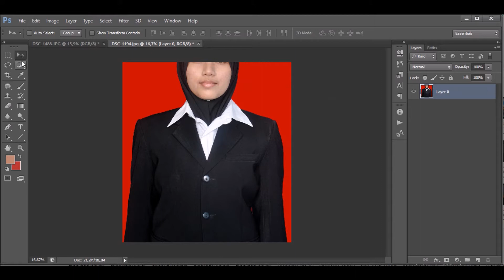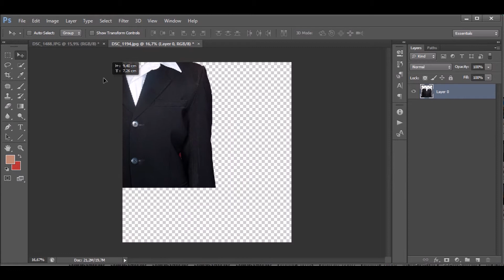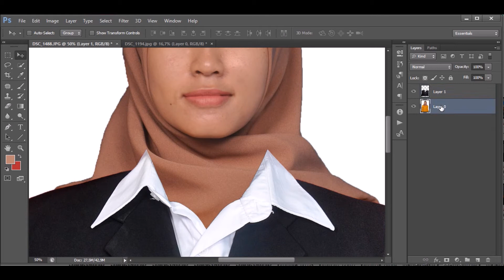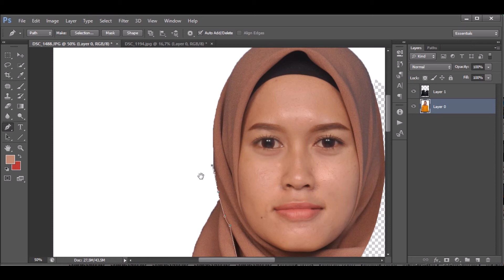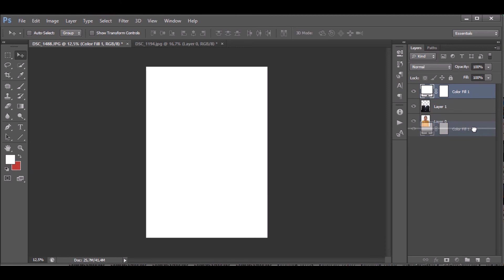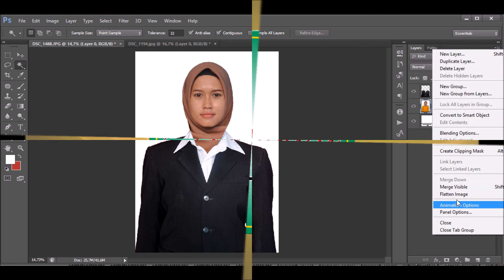Cara mudah mengganti baju menjadi Jas di Photoshop Cs 6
vidio yang berisi tentang cara mudah mengganti jas di photoshop, mudah untuk para pemula, simak terus langkah langkahnya,supaya tidak gagal paham